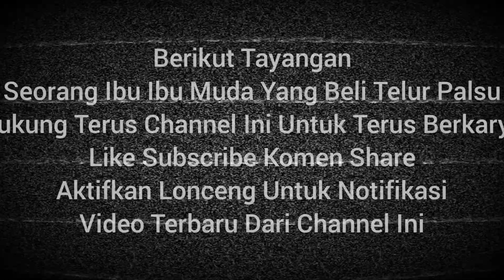Video Mamah Muda Ungkap Telur Palsu Yang Di Belinya Dari Warung